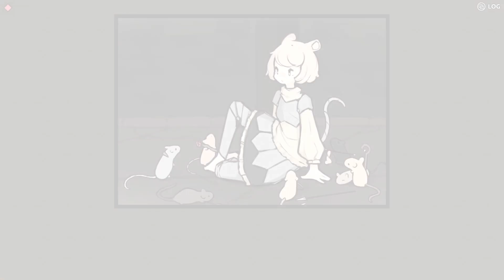Rabbit & Steel - Matti's Ending [Hard]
Doing some chill runs on Churchmouse Streets, ended up finishing the quest line. Took one hit unfortunately because I didn't hit defensive in time.

I'm more of a dog person but why do all the good games feature bunnies?